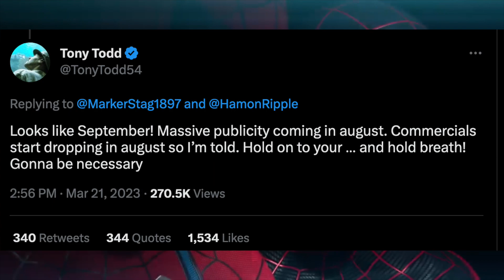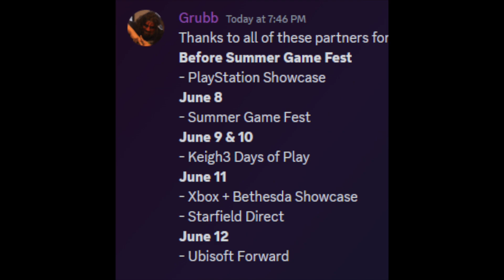Insider JUST Revealed The Marvel's Spider-Man 2 Gameplay Trailer Release Date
Leaker JUST Revealed The Marvel's Spider-Man 2 Gameplay Trailer Release Date.  Superhero gaming fans, get ready for exciting news! We have a new leak that reveals the Marvel's Spider-Man 2 gameplay showcase date, and it's happening soon!

We have new Spider-Man 2 PS5 leaks revealing the gameplay showcase date, and it's happening soon at the PlayStation Showcase 2023!

In this video, we'll cover the near-complete timeline of Marvel's Spider-Man 2 launch and promotion plan, thanks to a series of leaks, including those from Jeff Grubb. We'll discuss the Spider-Man 2 PS5 gameplay trailer, Spider-Man 2 PS5 news, and Marvels Spiderman 2 Venom.

Famous industry leaker Jeff Grubb has provided more information on the PlayStation Showcase June event, which is expected to give us a deeper look at Marvel's Spider-Man 2, showcasing Spider-Man 2 PS5 gameplay and the Spider-Man 2 PS5 trailer.

We'll also discuss the anticipated Spider-Man 2 PS5 release date and share insights on another exciting Marvel game reveal during the Ubisoft Forward event.